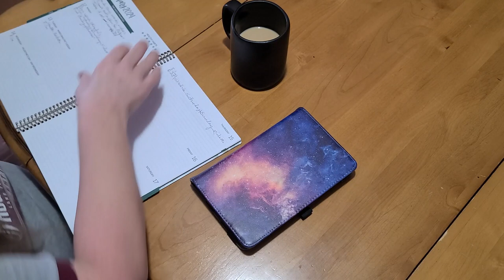I Needed a Hard Reset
I needed to reset my frame of mind so that I can get back into creating.